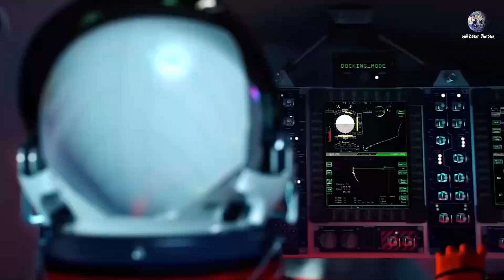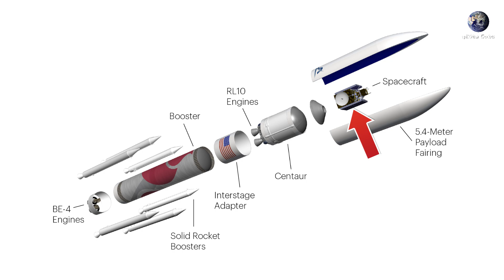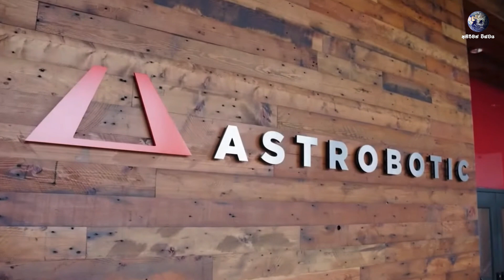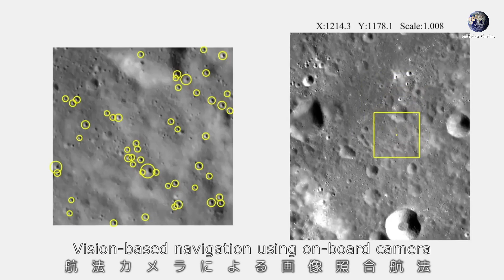Astrobotic Peregrine Lunar Lander එකට මොකද වුණේ? | Peregrin Mission Failed due to Critical Fuel Loss